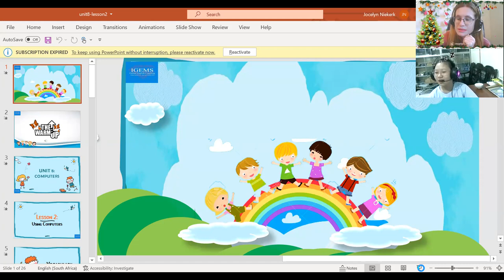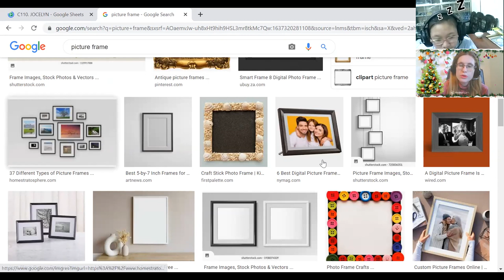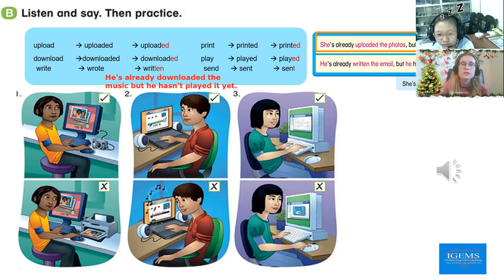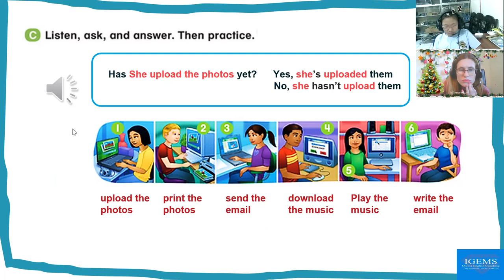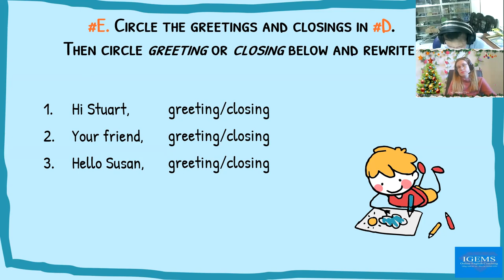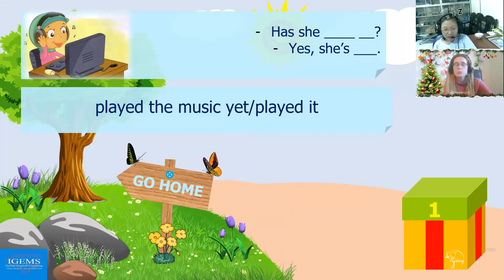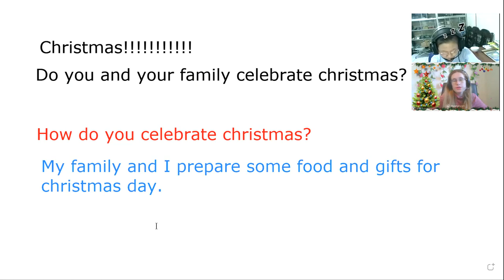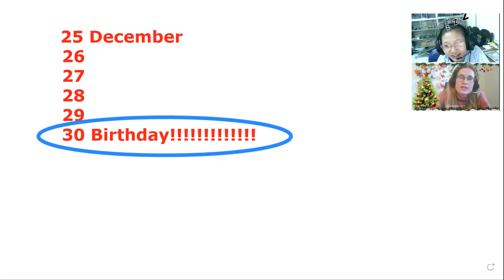Lê Phạm Vân Anh (Kelly)18:00- 18:45Up 5- Unit 8 - Lesson 2 19/11/2021